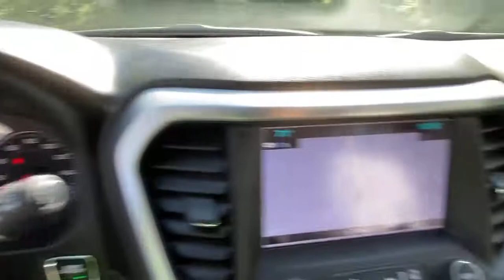2018 GMC Acadia Carmel, Peekskill, Mount Kisco, Brewster, Mahopac, Mohegan Lake, NY GS0426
Summit White Used 2018 GMC Acadia available in Carmel, New York at Meadowland of Carmel CDJR. Servicing the Peekskill, Mount Kisco, Brewster, Mahopac, Mohegan Lake, NY.